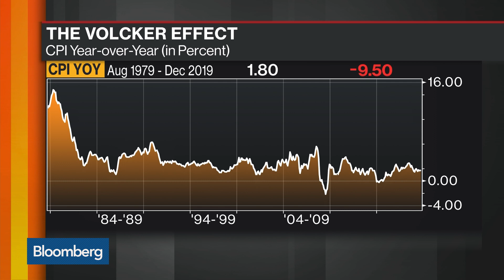Paul Volcker, Former Federal Reserve Chairman, Dies at 92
Dec.09 -- Paul Volcker, the former Federal Reserve chairman who broke the back of U.S. inflation in the 1980’s, has died at the age of 92, according to the New York Times. Bloomberg Economics’ Stephanie Flanders reflects on Volcker’s legacy on "Bloomberg Markets."